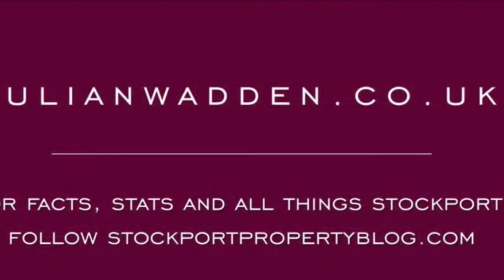Tuner Road Marple